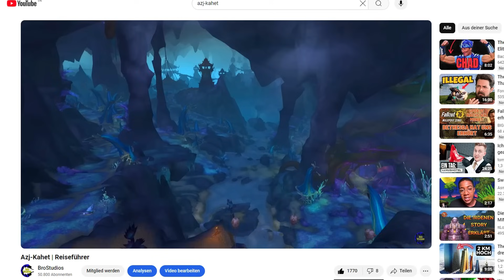Heilsturz | Reiseführer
Heilsturz ist wahrscheinlich bei vielen von Euch das Lieblingsgebiet in der "The War Within" Erweiterung von World of Warcraft.
Daher freue ich mich, euch den Heilsturz Reiseführer zu präsentieren! :D